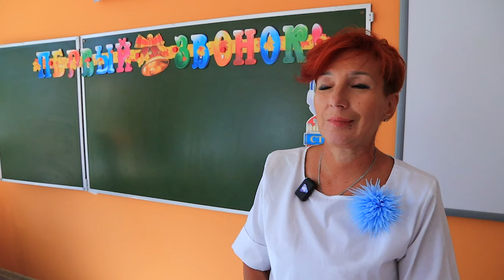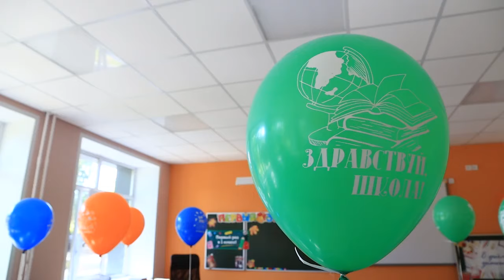Более 700 школьников приняла школа №13 имени В.А. Джанибекова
Она открылась после капитального ремонта. Благодаря президентской программе за полгода школа преобразилась практически до неузнаваемости